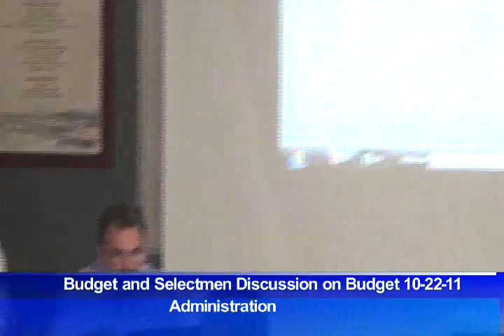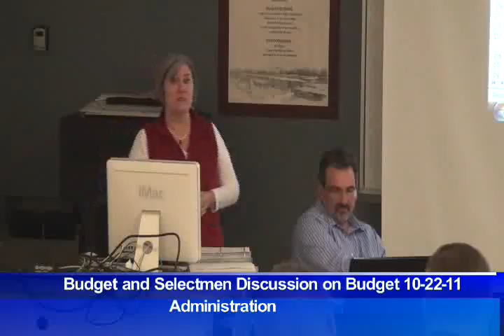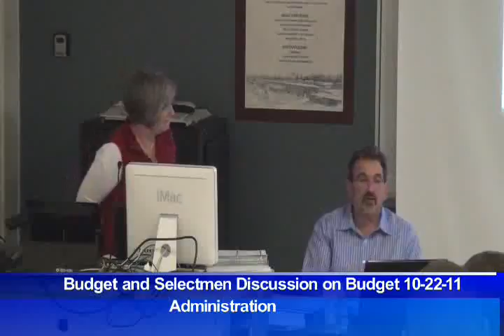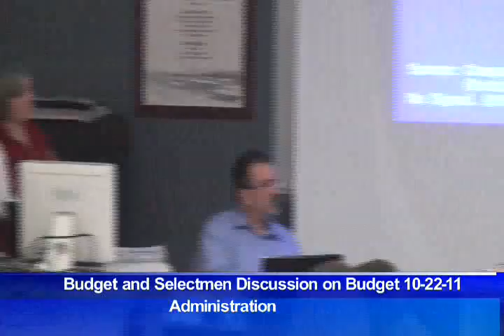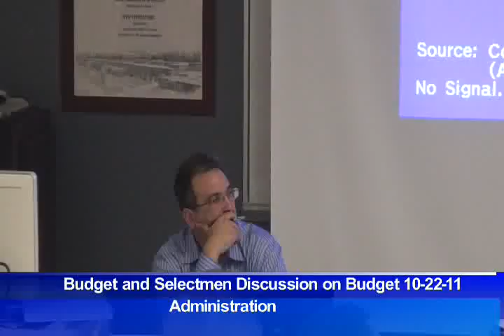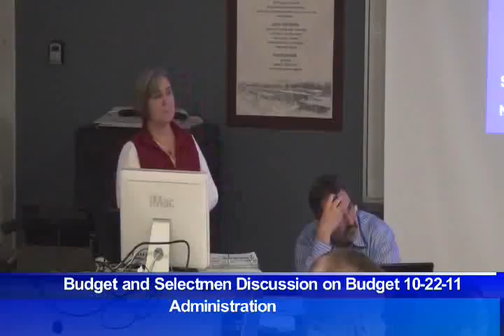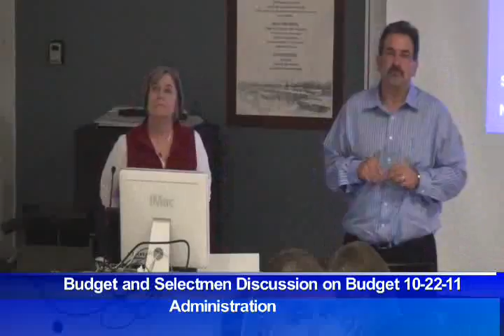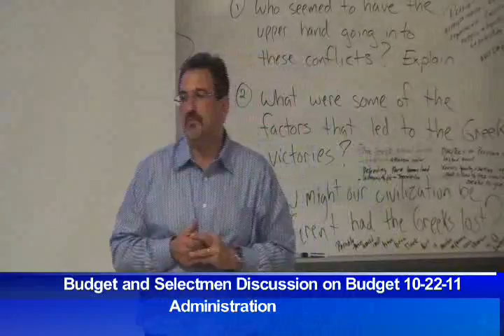Board of Selectmen - Admin Budget - October 22, 2011